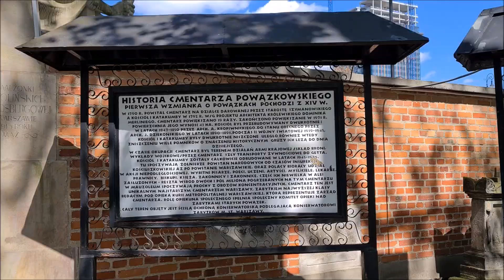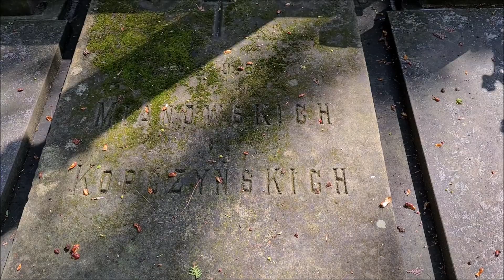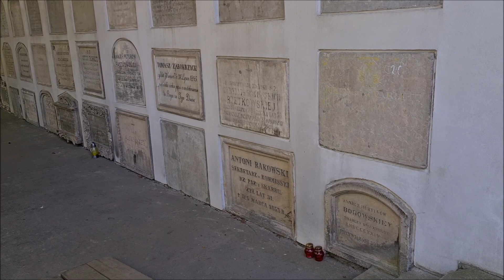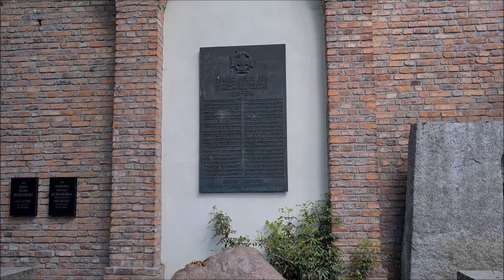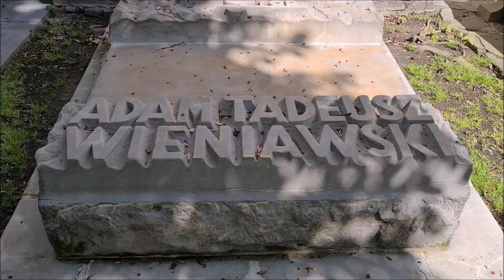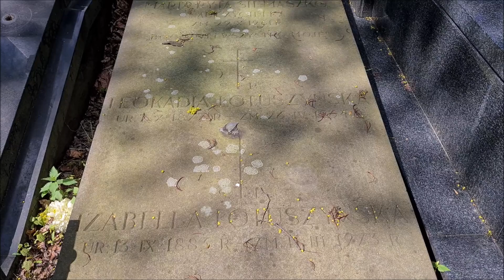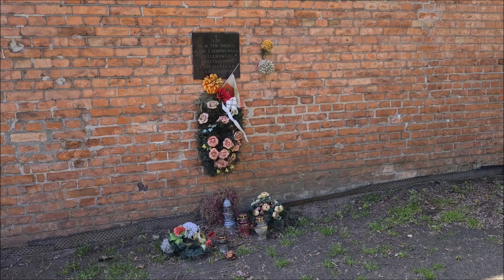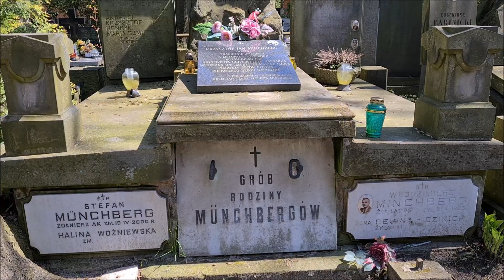Cmentarz Powązkowski w Warszawie (2021)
KOMENTUJĄC ZACHOWAJ POWAGĘ Z SZACUNKU DLA MIEJSCA I OSÓB  TU POCHOWANYCH !

Cmentarz został założony 4 listopada 1790 na działce podarowanej przez rodzinę Szymanowskich. Obecnie zajmuje powierzchnię 43 ha i jest tu pochowanych ok. 1 mln osób, w tym żołnierze powstań narodowych od insurekcji kościuszkowskiej do powstania warszawskiego, działacze niepodległościowi, wybitni pisarze, poeci, uczeni, artyści, myśliciele, lekarze, prawnicy, politycy, sportowcy, duchowni.

Na podstawie Ustawy o prawie autorskim i prawach pokrewnych z dnia 4 lutego 1994 r., publikator: Dz. U. 1994, nr 24, poz. 83, Dz. U. 2006, nr 90, poz. 631 oświadczam, że wszelkie prawa do publikowanych przeze mnie materiałów należą wyłącznie do mnie i nie udzielam zgody na wykorzystywanie moich materiałów do jakichkolwiek celów bez mojej zgody.